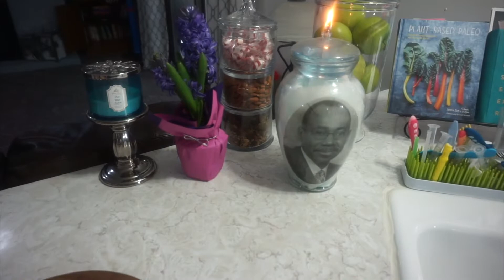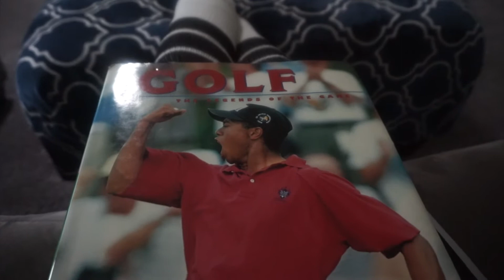How To Deal With Grief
So, today is the anniversary of an immense loss that I experienced many years ago. A day that used to bring anxiety and great sadness. The day that we lost my father so unexpectedly, is a day I never thought I would recover from BUT I did, and I’m here to tell you that you can too. By God’s grace, I no longer dread the arrival of this day. I know longer replay those terrifying last moments with him. It took me years to get to this point, so I am by no means telling anyone to just get over their loss, as tears stream down face while writing these words, I understand it’s a process. But I do want to encourage anyone who has experienced a close loss and let them know that you can turn it into something meaningful. Today, I view this day as a celebration, an opportunity to honor my father’s life, to remember him, and reminisce on the good times our family shared. As I write this message, my family on my husband’s side is preparing to lay their dear matriarch, Juanita Valdes, to rest. My heart aches for each of them in a way that words can’t express. I compiled this video with them in mind and heart. ❤️This video represents small snippets from this day last year, just a three-hour time frame (my kid’s nap time) that I had all to myself, for me to celebrate him alone. Each year I plan something different, today was VERY different with an active 3 and 5-year-old (smile-lol) but I found comfort in believing that my dad was watching down on me as I cared for his grandchildren. I hope this video can inspire others not to dread those milestone days related to your lost loved one, instead my hope is that this video can give you some ideas of how you can turn those days into celebrations of your loved one's life. That is one of the life lessons I want to teach my children with this video. 😇